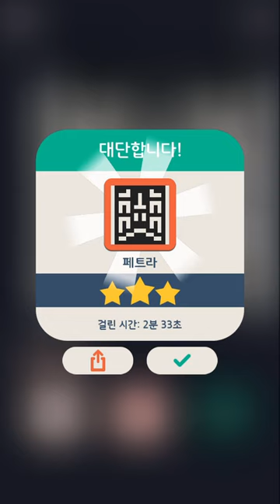No2g: 여행(Travels) 19/32